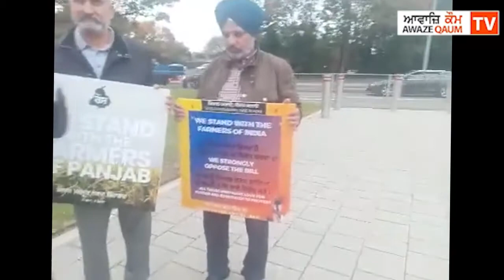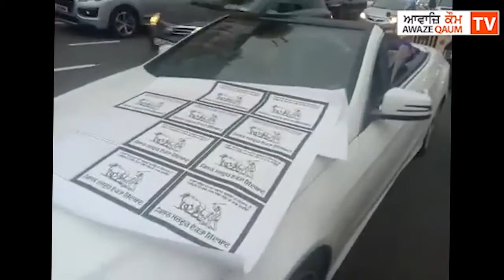ੲਿੰਗਲੈਂਡ ਦੇ ਪੰਜਾਬੀਆਂ ਵਲੋਂ ਕਿਸਾਨਾਂ ਦੇ ਹੱਕ ਵਿੱਚ ਕੱਢੀ ਗੲੀ ਰੋਸ਼ ਰੈਲੀ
ਮੋਦੀ ਸਾਹਬ, ਭੁਲੇਖੇ ਵਿੱਚ ਨਾ ਰਿਹੋ ੲਿਹ ਕਸ਼ਮੀਰ ਨਹੀਂ, ਪੰਜਾਬ ਹੈ, ਏਥੋਂ ਉਠੀਆਂ ਲਹਿਰਾਂ ਨੂੰ ਅੱਜ ਤੱਕ ਕੋਈ ਦਬਾਅ ਨਹੀਂ ਸਕਿਆ